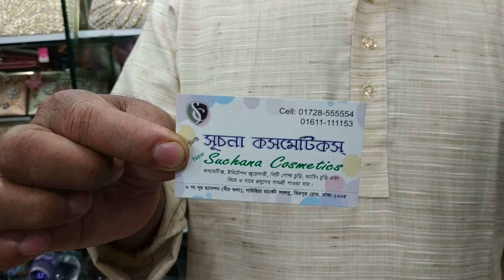2018 Latest party bag design & price